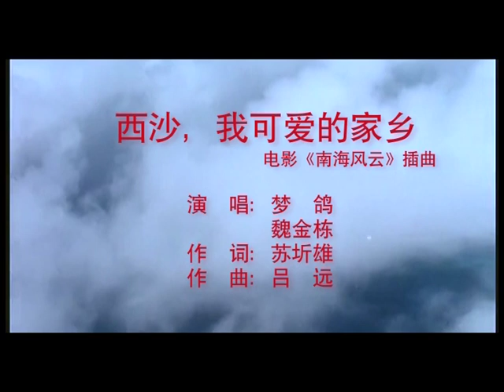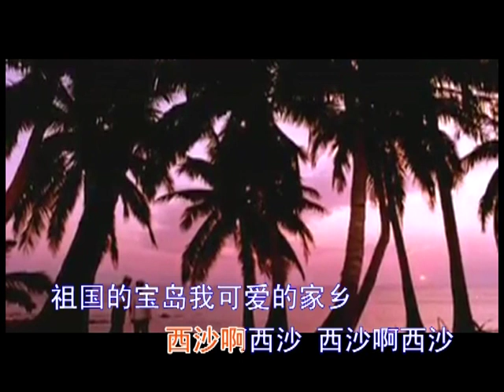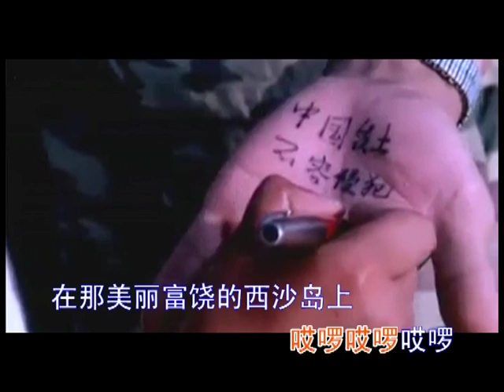梦鸽，魏金栋 - 西沙，我可爱的家乡-卡拉OK伴奏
梦鸽，女，1966出生于湖北荆州沙市，本名：刘清娣，总政歌舞团歌唱成员、全国青联常委、中共中央直属机关青联委员，国资委特邀青联委员，中国音乐家协会会员，民族声乐硕士，国家一级演员。

1984年进京求学，同年发行个人首张单曲《我是你梦中的鸽子》。1988年首次参加中央电视台春节联欢晚会。1992年进入总政歌舞团。

1995年成为中国音乐学院民族声乐硕士研究生，就学期间连续两届获得全国听众最喜爱的优秀歌手第一名。2004年开始发行《如梦如歌》系列专辑。2008年“歌声飘过三十年”演唱《在希望的田野上》，8月为北京奥运会创作歌曲：《我爱你北京》